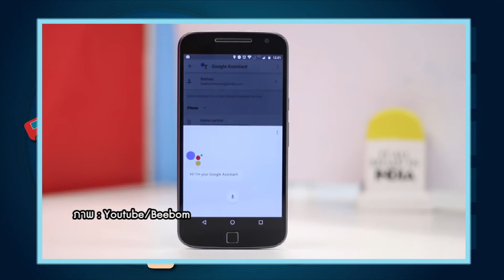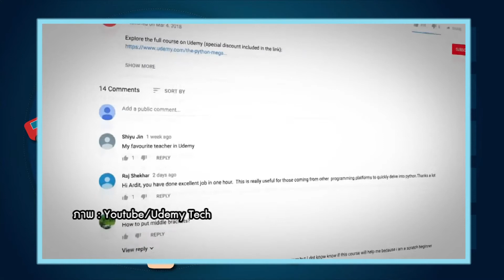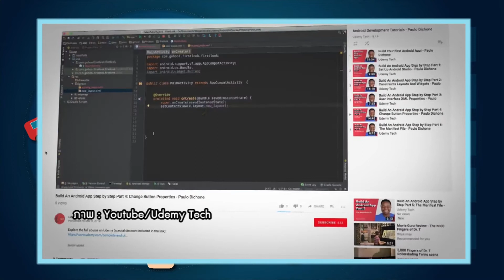Application เครื่องมือเสริมทักษะดิจิทัล ตอนที่ 10 นักแปลภาษา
Android google assistant
IOS google translate แปลภาษาแบบเรียลไทม์ได้
คอร์สเรียนภาษา udemy
เว็บสอนภาษาดีๆ